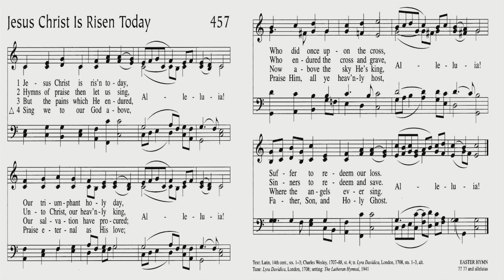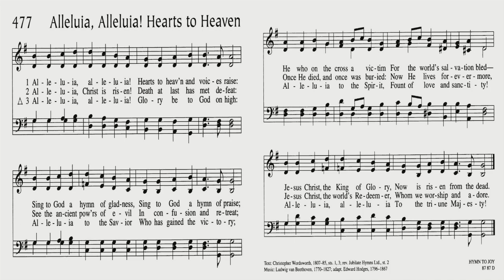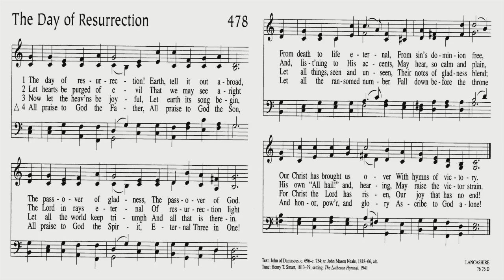Easter April 12 2020